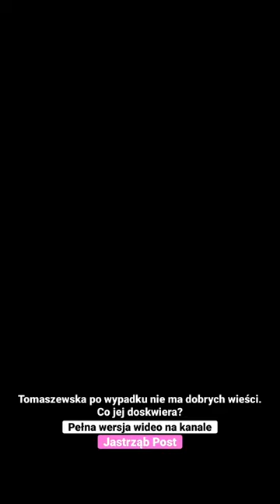Tomaszewska po wypadku nie ma dobrych wieści. Co jej doskwiera?